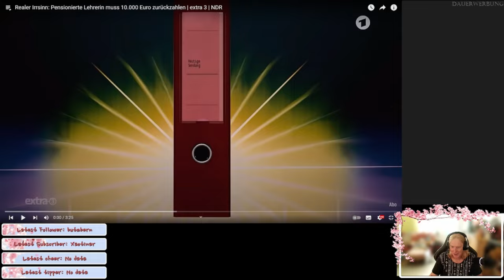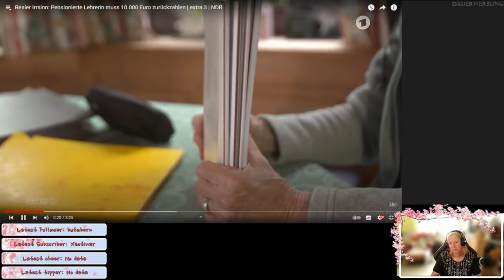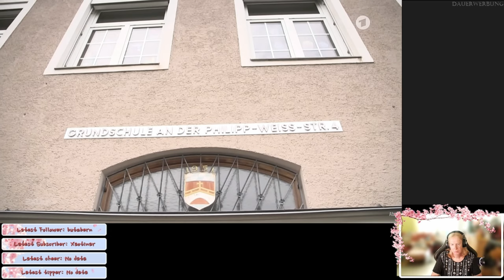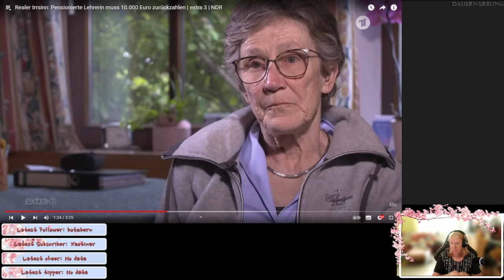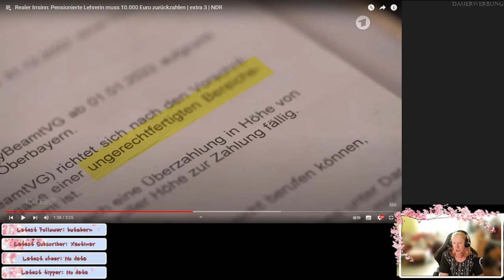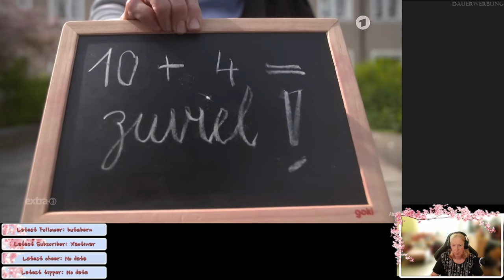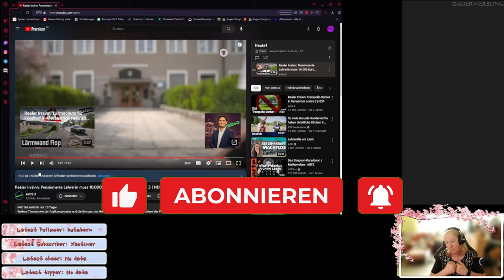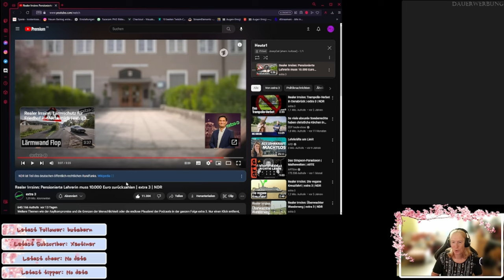Geldgierig kennt keine Grenzen! - Realer Irrsinn - ReactTime mit JossysCat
Da sucht das Kultusministerium in Bayern hilfe und wird gnadenlos abgezockt! Oder ist es am Ende ganz anders? Ich bin mir da schon im Vorfeld sicher! Aber schaut einfach selbst!